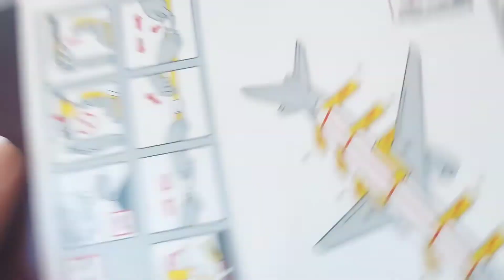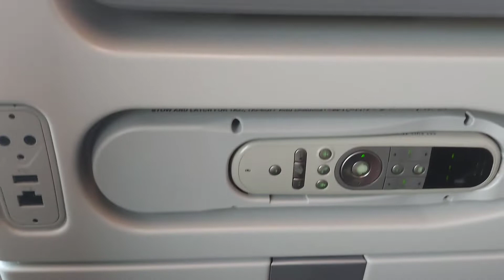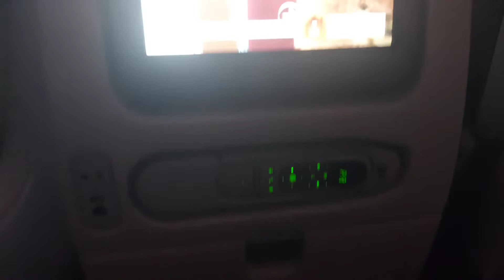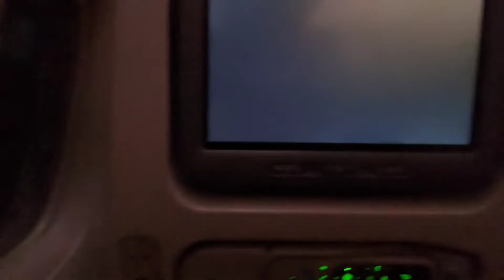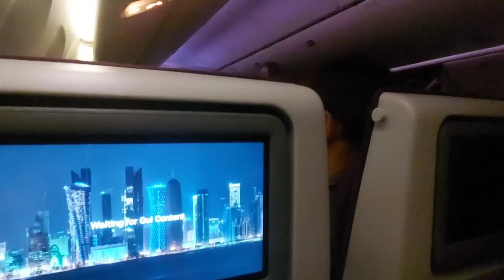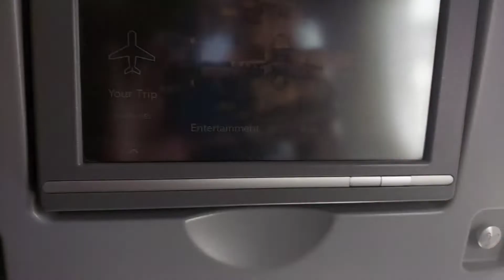Moscow to Delhi via doha || Qatar airways || Medical student in russia || Part 2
Hey guys,
This video is 2nd part of my previous vlog ,in this i showed my journey from moscow to delhi via doha